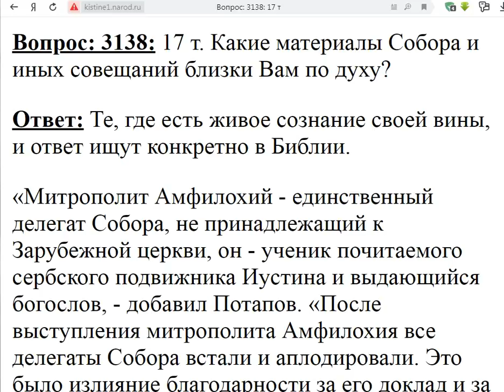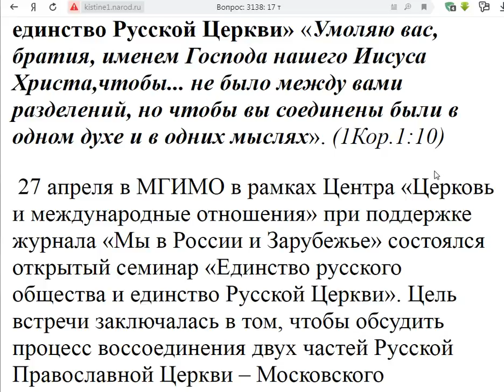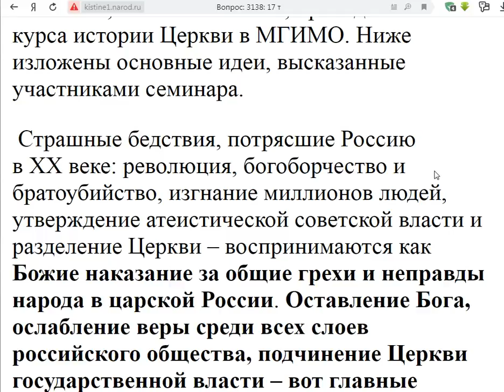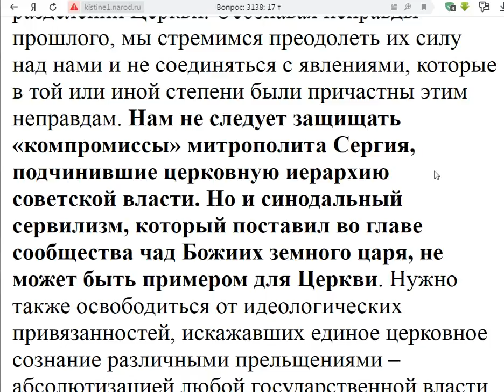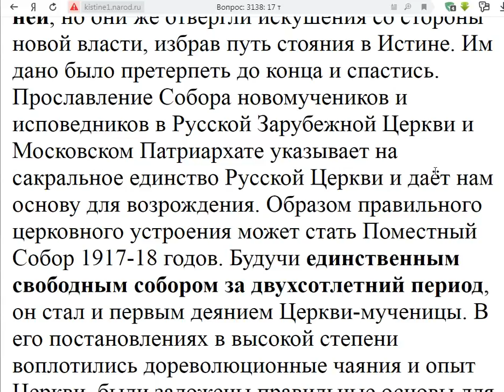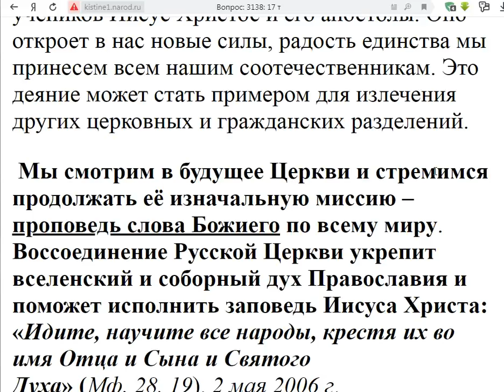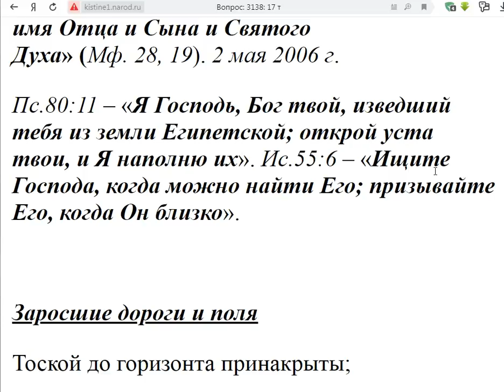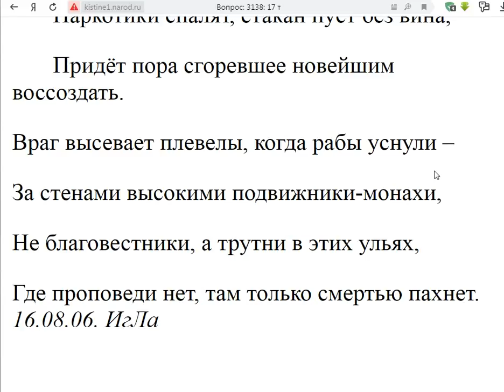3138. Какие материалы Собора близки Вам по духу?